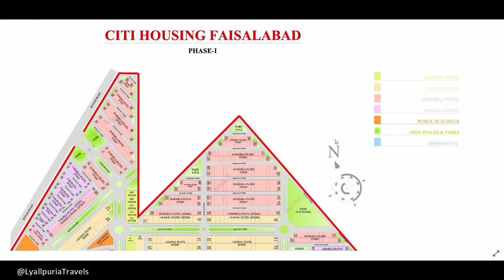CITI Housing Faisalabad | Sargodha Road | Detailed Visit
CITI_Housing Faisalabad is a wonderful project by the CITI Housing, Here in this video you will see the beautiful views of this beautiful Society. It is located on Main Sargodha Road. Lyallpuria_Travels is always try their best to provide best information to its viewers.